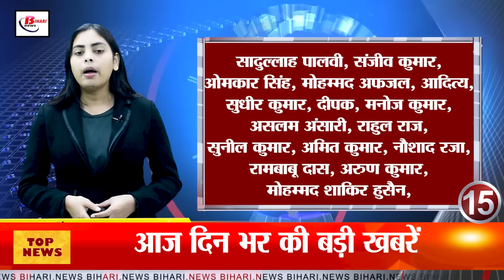Today Bihar Evening news on 17th nov. STET 2, vaibhav suryawansi, sarda sinha, cyber crime